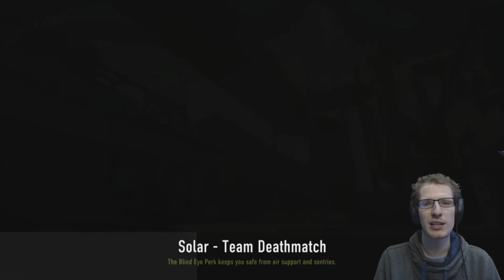Cod aw Lekker potje na een hele tijd wachten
Welkom bij Thegoldeaglechannel een kanaal met vele soorten gameplay.

Elke dag zullen er 3 video`s online komen en het schema is te vinden in de volgende

Hier zullen games zoals minecraft, call of duty, battlefield, en nog vele andere games en serries worden geupload.